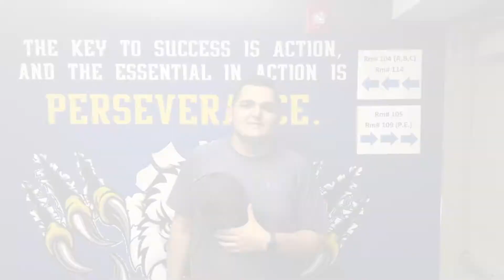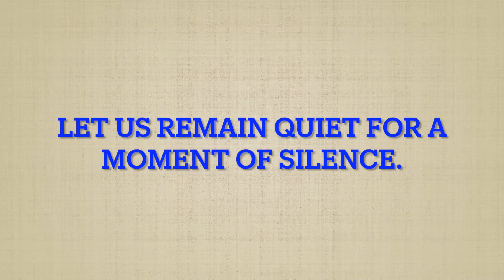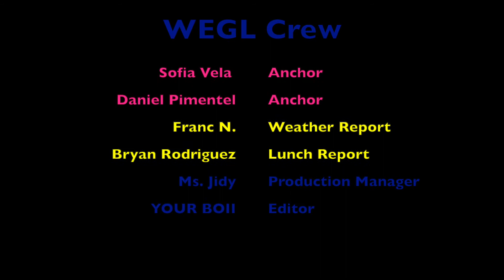WEGL Morning News 10-22-21